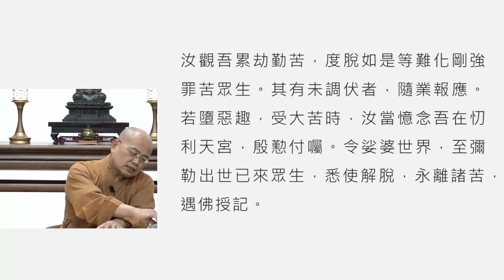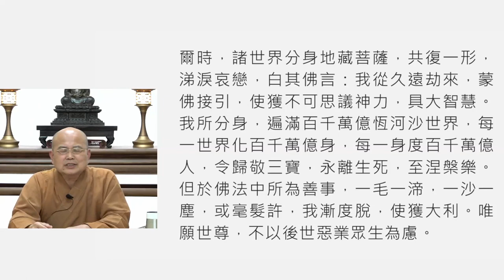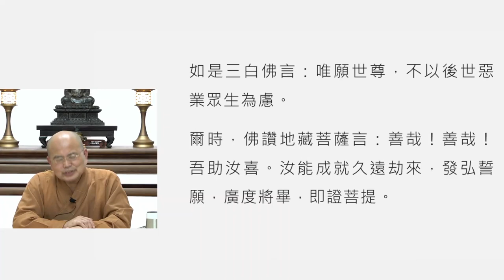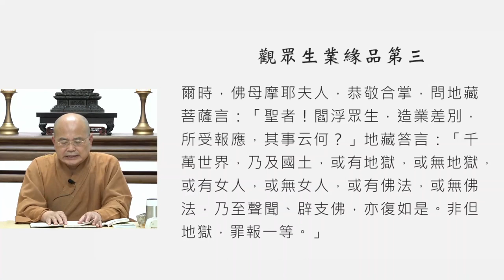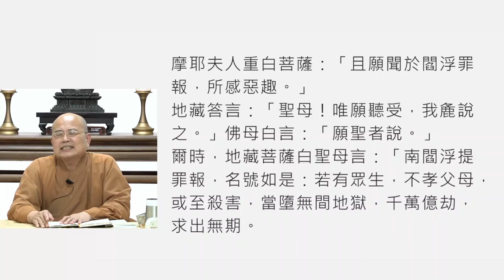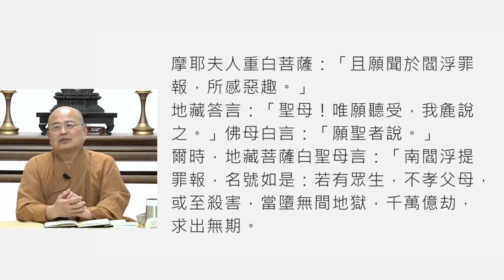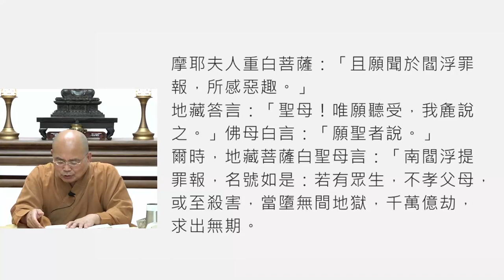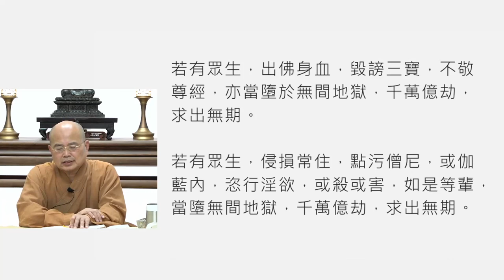地藏經講釋第021講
2023年10月29日
地藏經講釋第二十一講，如正法師主講，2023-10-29

如正法師簡介
法師和宜蘭中道如立及如源法師為福嚴同學及同參道友，
於1993年 和如源法師同時依上真下華長老座下披剃出家，
法師於1995年在新竹慈恩精舍受三壇大戒。
1993年～2002年期間就學於福嚴佛學院，從初級部、高級部直到研究部畢業，
曾擔任福嚴佛學院教務長及福嚴佛學院校友會會長，並極力於僧伽教育的推動。
法師不只對佛法義理、戒律有所研究，更擅長於深入淺出的一般弘化。
法師曾擔任台灣屏東香林寺住持、現為新竹香林精舍住持，並常受邀到台灣各佛教道場、佛學院講課。